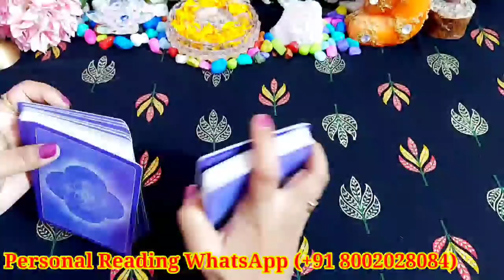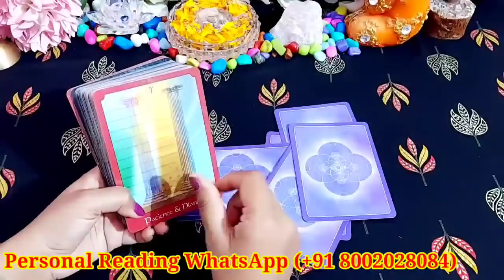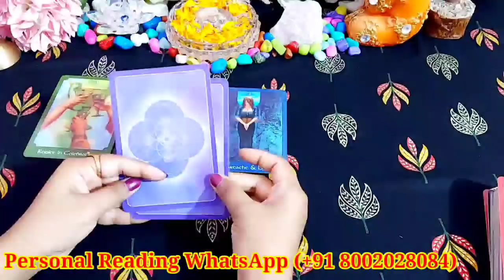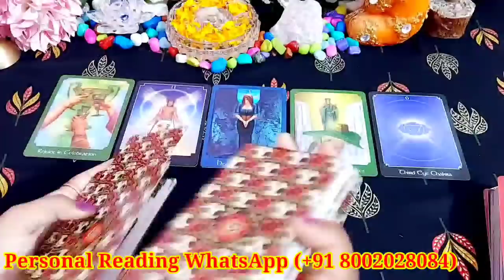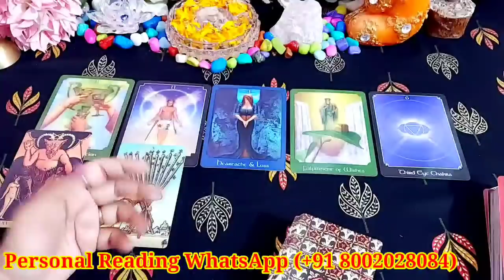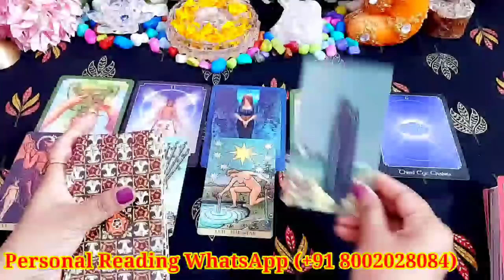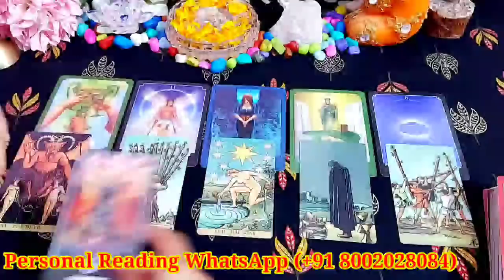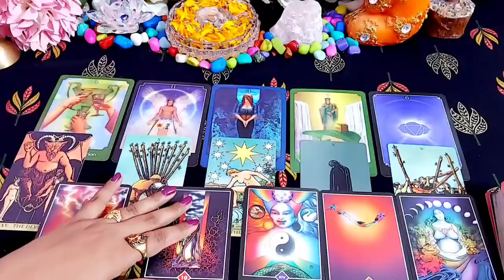क्या वह आज आपको दिल से याद कर रहे हैं?/TAROT CARD READING IN HINDI TIMELESS